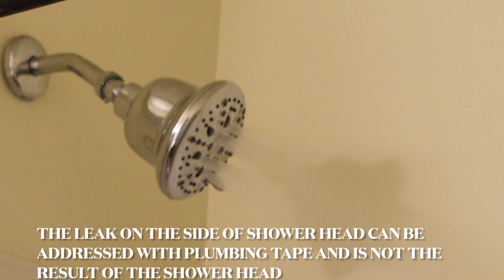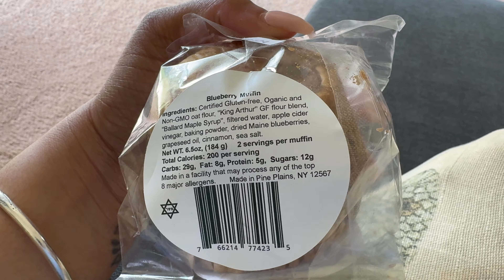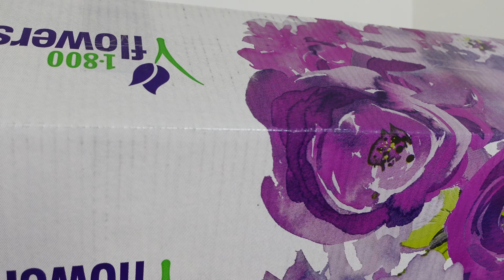ROMANCE IS NOT DEAD | DAY IN THE LIFE VLOG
Purchase your $20 Amazon Shower Head

Welcome to my day in the life vlog, where I share the moments that keep romance alive! From a cozy morning routine to a delightful date night surprise, I'll take you through all the little things that make love special. Watch as I handle daily tasks, cook a delicious homemade meal, and enjoy moments filled with laughter and joy. Whether you're seeking relationship inspiration or just enjoy a good love story, this vlog is for you.

The equipment used to make this video:

Camera: Sony ZV-1
Ring Light
Box Lights
Back Drop Lights